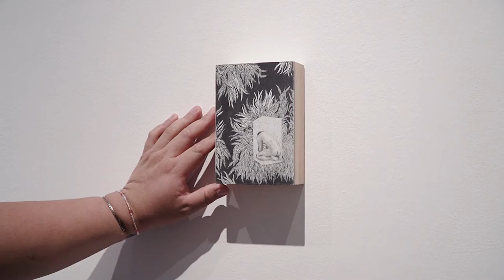Moses Tan | borrowed intimacies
‘All in all, “borrowed intimacies” can be seen as a reminder of silence, a space meant for failure, and a poem of inarticulation’ – Moses Tan

Singaporean artist Moses Tan speaks about his solo exhibition presented at Yavuz Gallery in three parts: drawings, sculptures and video works. He explains the dissonance between public and private spaces through the lens of the spectator/voyeur that will highlight queerness, anecdotes and metaphors.

Videography and post-production: deuxfilms
Supported by National Arts Council Singapore